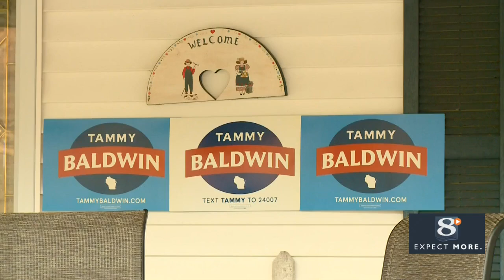Baldwin, Klobuchar Meet-And-Greet Trempealeau County, Wisconsin